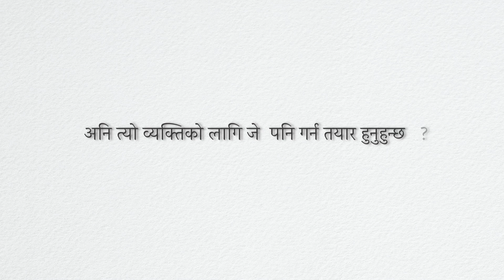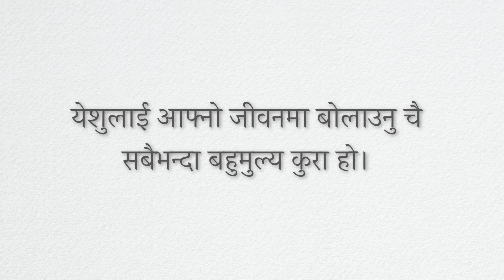तपाईंको जीवनमा कुन कुरा महत्त्वपूर्ण छ? What is important in your life?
ज़क्कैले आफ्नो जीवनमा के महत्त्वपूर्ण भेट्टाएको छ।